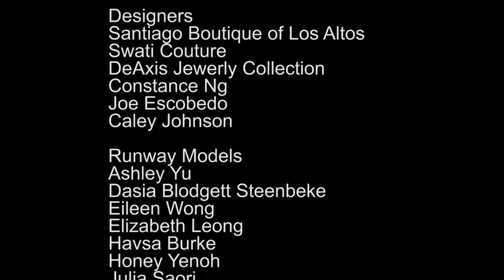Leyina Chen Productions - Fashion Show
Producer
Leyina Chen

Video by Beckett Productions Inc.

Designers
Santiago Boutique
Swati Couture
DeAxis Jewerly Collection
Constance Ng
Joe Escobedo
Caley Johnson

Runway Models
Ashley Yu
Dasia Blodgett Steenbeke
Eileen Wong
Elizabeth Leong
Havsa Burke
Honey Yenoh
Julia Saori
Kathy Yang
Monica Foz Foronda
Sophia Cao
Jane Chang
Kristina Owyoung
Cameron Clark
Brandon Clark

Hair & Make-Up Team

Nora Arechiga of Studio G Salon
& Spa of San Jose
Jamie Huang of Jamie Image
Kristin House

Photographers
Jerry Lee
Jeff Nguyen
Michael Jeong
Michael Vu
Carlos Loredo
Vinnie Verite
Jimmy Ko

Special Thanks to:
Sky Kim
Tom Chan
Teresa Nguyen of Motif Lounge